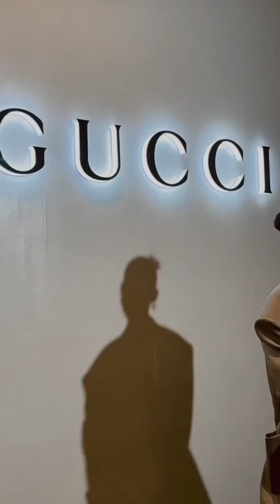James Reid: Profile of his Life, Relationships and choice of Career